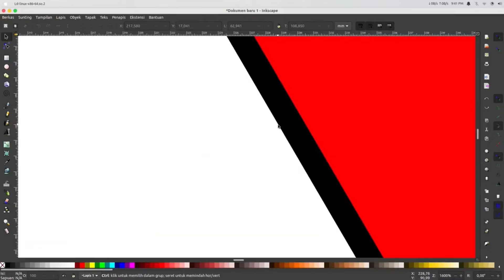UNBOXING SSD EYOTA 256GB - AMS VLOG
Gear Yang Aku Pakai:
- Mic: Oppo A3S

Software Editing:
-Video: Kdenlive
-Foto: Gimp
-Foto: Inkscape
-Audio: Audacity

Shopee: shopee.co.id/tokoserabutan